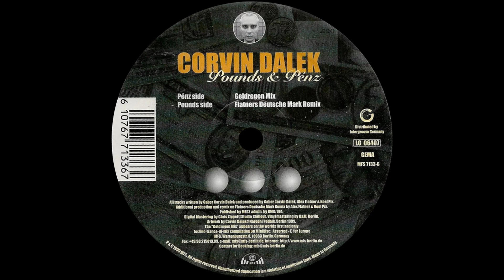Corvin Dalek - Pounds & Penz (Flatner's Deutsche Mark Remix) (MFS, 1999)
Country: Germany
Released: 1999
Genre: Electronic
Style: Progressive Trance, Techno